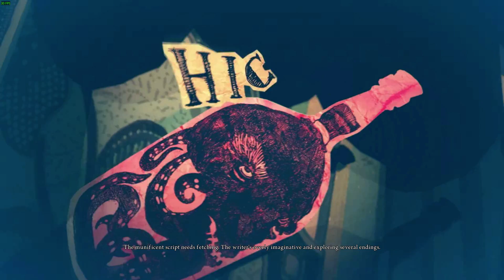Alice: Madness Returns #7 "Teatrul"